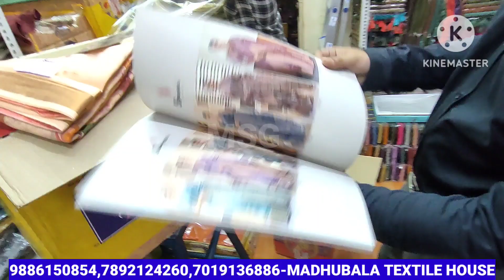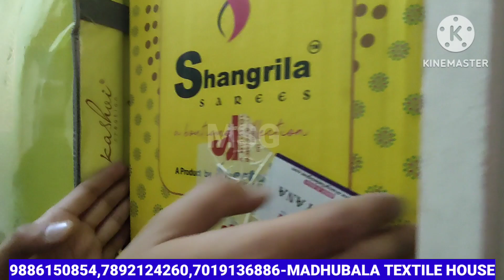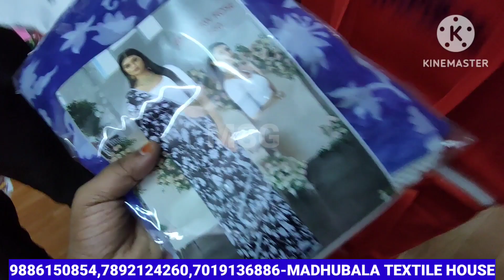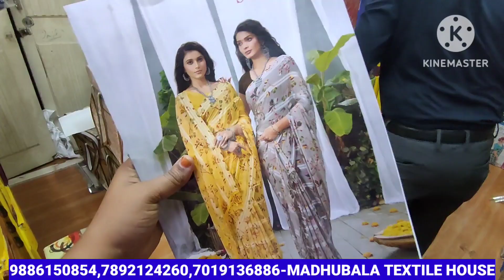Chickpet Bengaluru Wholesale Benaras Softy Sarees/Festival, Wedding Sarees/Transport Available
Shop Address 👇👇
Madhubala Textile House
#1,1st floor, Kempegowda extension,2nd cross,K.G. road, Near Pothys Shop,Bangalore-560009

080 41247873 as landline no

No Cod
Video Call Fecility
Minimum 20000 bill